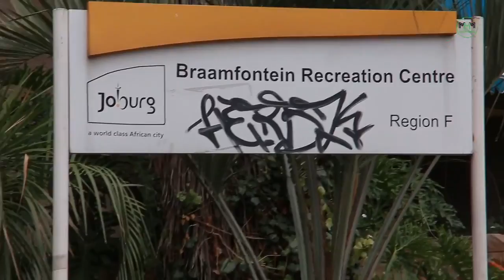MMM Presentation in Booysens Rd, Booysens, Johannnesburg, hosted by Bright Khumalo (04/02/2017)